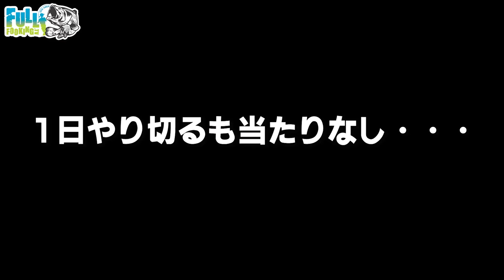津風呂湖と琵琶湖をハシゴしてみた。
【.ICKcup 6th】開催決定！！！！
日時：4月14日(日)
場所：新利根川・霞ヶ浦水系
エントリー受付中です😊